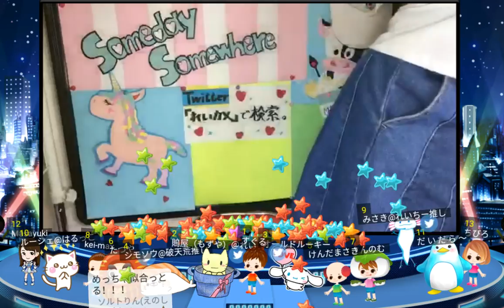猪子れいあ（Someday Somewhere）2018.05.11